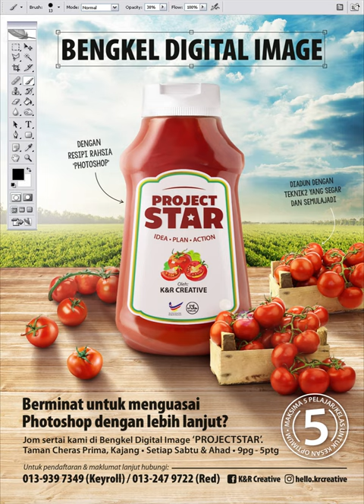[How to] Tomato Sauce Bottle - Speed Art (Photoshop) | K&R Creative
Join Us